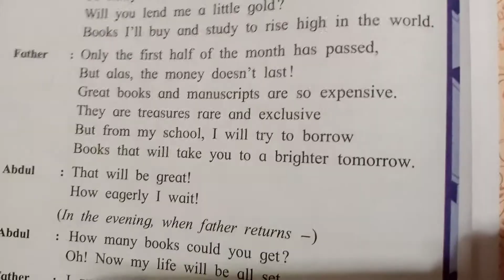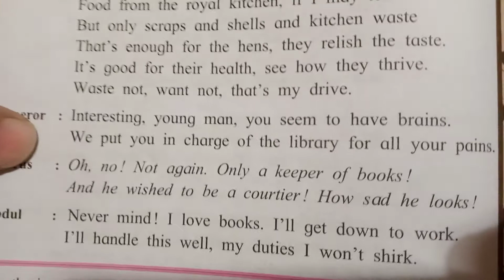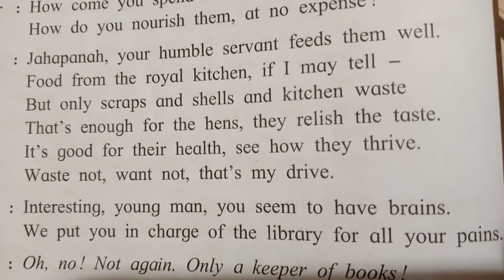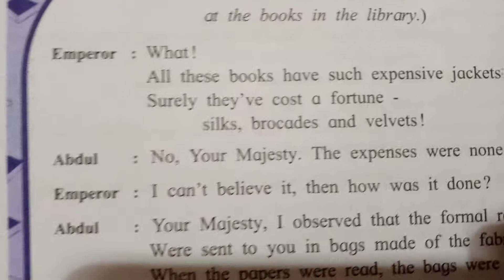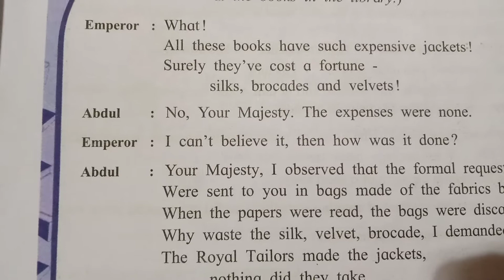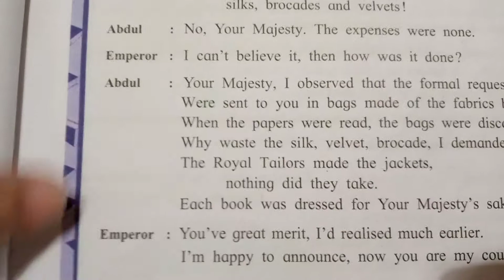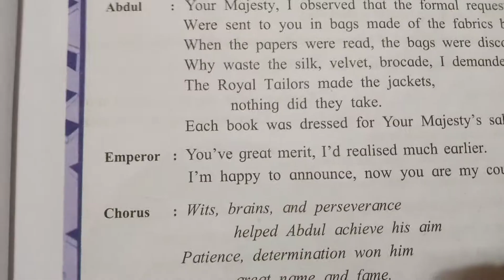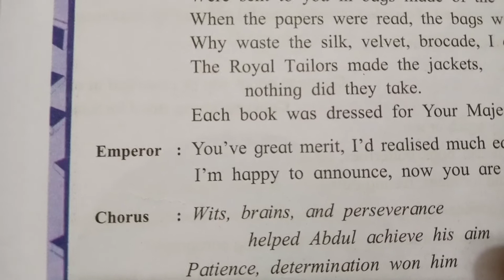Std VII English Lesson no 2.3 Abdul Becomes a Courtier